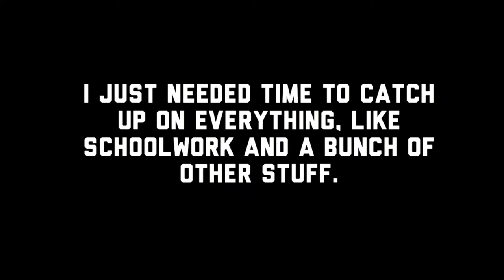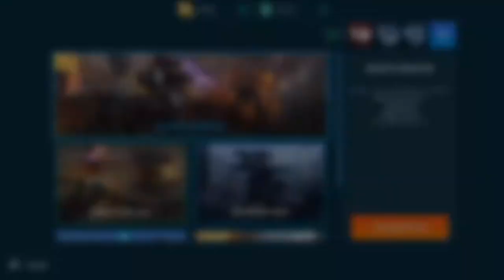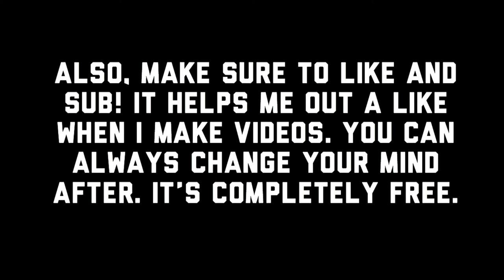War Robots - Nightingale Gameplay & More!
Hi! I just thought I should do a video on War Robots since I have a lack of uploads. War Robots is pretty new and fresh to this channel, so make sure to like and sub for more videos like these. You can always change your mind after and it’s free.